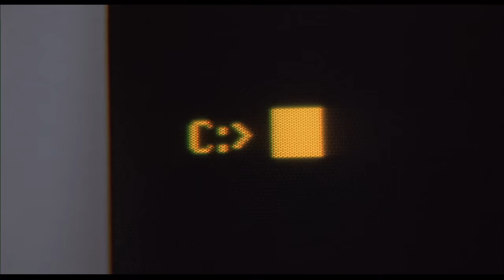Office Space Milton stapler original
Milton from the 1999 movie Office Space

Want a good laugh? Enabled closed captions on this video :D